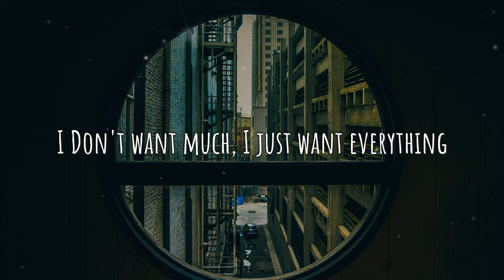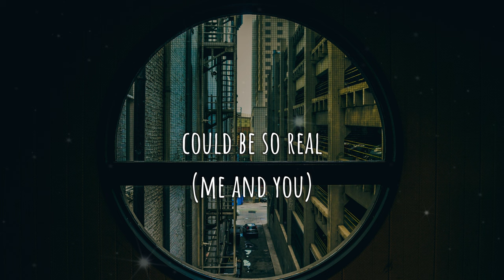Bunkface - Through My Window (Lirik)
――――― 🎶 SONG INFORMATION 🎶 ―――――
🎵 Music ➼ Through My Window
🎵 Artist  ➼ Bunkface

――――― 🎶 DOWNLOADS 🎶 ―――――
🎵 Photo ➼ From Filmora Stock Media